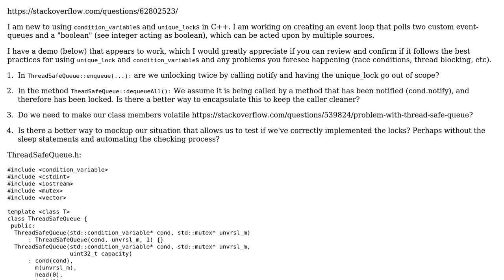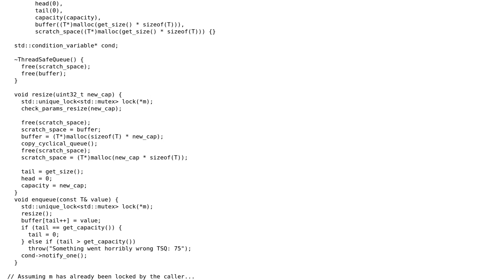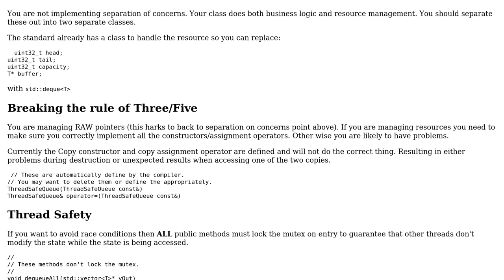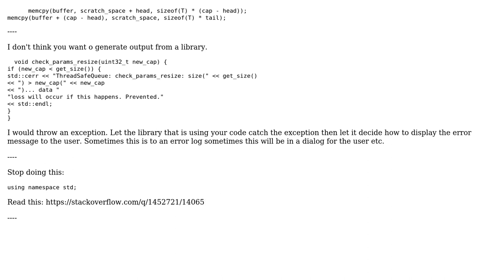Thread-safe event-queue code appears to work, any possible race conditions, deadlocks,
Code Review: Thread-safe event-queue code appears to work, any possible race conditions, deadlocks, or other design problems?

With thanks & praise to God, and with thanks to the many people who have made this project possible! | Content (except music & images) licensed under CC BY-SA | Music | Images & others | With thanks to user PMARINA user Martin York and the Stack Exchange Network Trademarks are property of their respective owners. You are responsible for your own actions.